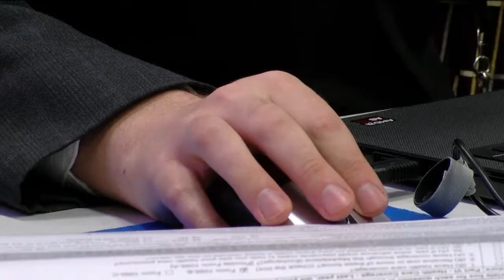Volunteers, Students Help Out at Tax-A-Palooza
SPRINGFIELD, Mo. -- Volunteers and students spent their day today helping lower income people get their taxes done -- all free of charge.

This is specifically for those who earn less than $54,000 a year, people in the community could come in, get one on one help filing and get all the answers about those confusing tax questions. Organizers say they think nearly 200 returns were filed today. Volunteers included people who currently work in finance, retirees, and college students from around Springfield. Associate professor Tiffany Cossey at Drury says events like these offers students much more than a just book equations.

"This is great work experience for the students," Cossey said. "We have students from MSU and Drury University today. They get to apply what they've learned in the classroom. They can see what its like in the real world when they're helping someone figure out their taxes and navigating those difficult issues."

Cossey says the services offered today could help save families hundreds of dollars.